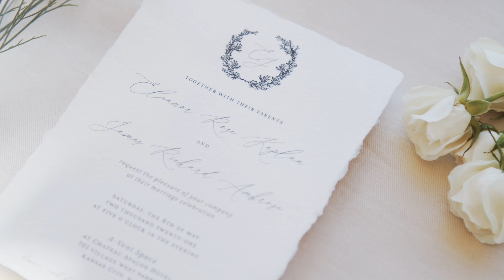Luxury Greenhouse Wedding at Chateau Avalon A-Vent Space | Kansas City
We have been very lucky to film a Greenhouse styled wedding at the new Chateau Avalon A-Vent Space for their first open house!  It is such an amazing glass wall venue in Kansas City and the first European conservatory in the Midwest. The beautiful steel structure is nestled in wooded acreage next to the city's largest fountain: the Beaumont Fountain.

Spring Wedding, Garden Wedding, Kansas City Venues, Glass Venues in Kansas City, Open Air Wedding Venues, Greenhouse Wedding, British Garden Wedding

VENDORS:
Videography: Rushing Productions
Venue — @aventspacekc
Planning & Design — @theperfecttouchkc
Photography — @elizabethladean
Florist — @floriographykc
Bridal Gown — @stephsbridalkc
Custom Gown Sleeves & Veil —
Jewelry — @annemariedesignskc
Groom Tux — @jimsformalwear
Makeup — @naturallyyoumakeupartistry
Hair — @weddings.by.roxana
Rings — @especiallyjewelry
Furniture, Linen, and Decor Rentals — @ultrapom
Stationery — @littleyellowleaf
Dessert — @katesmithsoiree
Catering — @yummyfavorites
Photo Booth — @shutterboothkc
Entertainment — @crossroad_sound
Neon Sign — @thephotobuskc
Couple — @paxton_boyer13 + @boyer2fit

Rushing Productions LLC is a husband & wife company that team together to capture life’s big moments.

Did you know we do live streaming?

Copyright Rushing Productions LLC 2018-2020